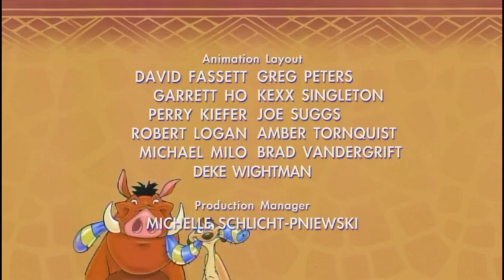[16:9] Encerramento - Timão & Pumba (1995)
com o selo Clássico da TV Eddie (2020)